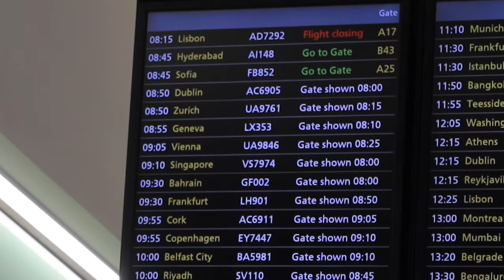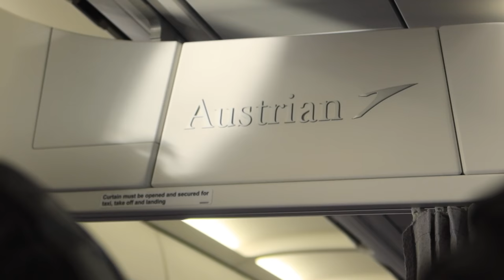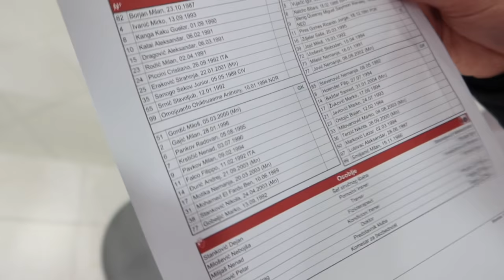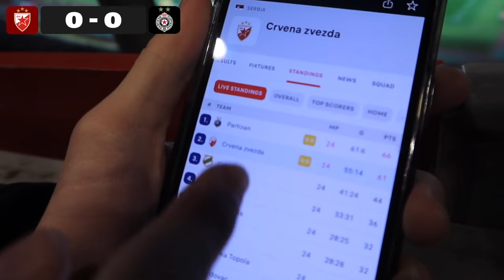THE MOST DANGEROUS DERBY IN EUROPE - RED STAR VS PARTIZAN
An English Fans’ Experience at Crvena Zvzeda 2-0 Partizan Belgrade in Serbia. Honestly, the most explosive derby ever. Ultras, smoke, riots, fans vs police, this had it ALL!

Let's try and get 10,000 LIKES?!?! You guys are awesome :)
                                     ↓Open for links↓